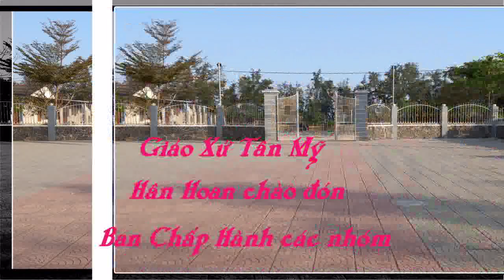Bầu Ban chấp hành HHCĐMVN vùng Huế, NK 2021-2024